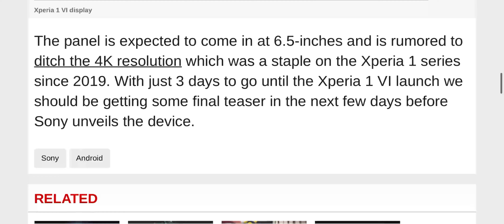Samsung Galaxy S25 Ultra to have one less camera than its predecessor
Samsung Galaxy S25Ultra to have one less camera than its predecessor